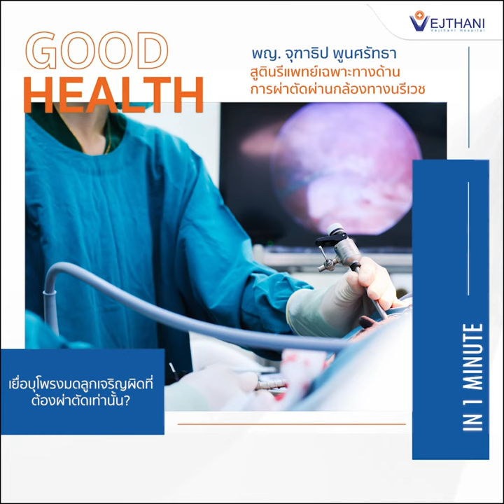ช็อกโกแลตซีสต์ต้องผ่าตัดเท่านั้นจริงหรือ ? l Vejthani Hospital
พญ. จุฑาธิป พูนศรัทธา
สูตินรีแพทย์เฉพาะทางด้านการผ่าตัดผ่านกล้องทางนรีเวช